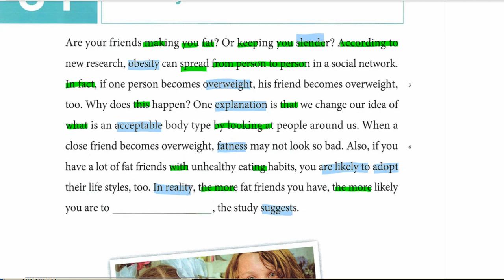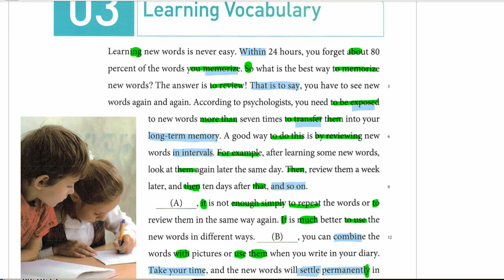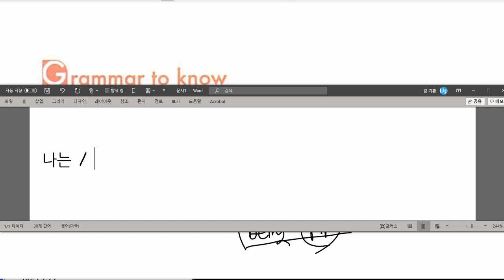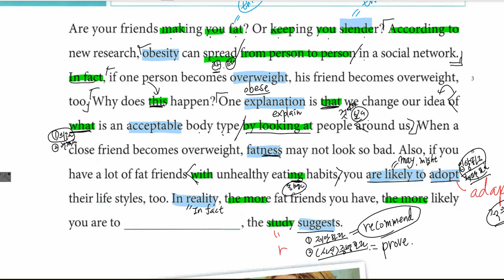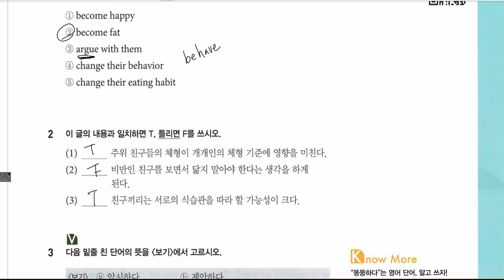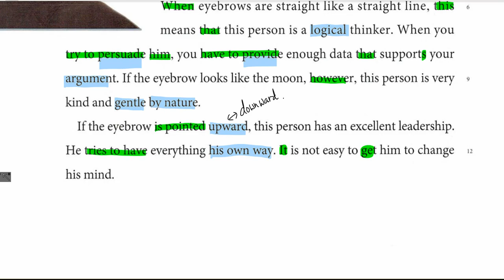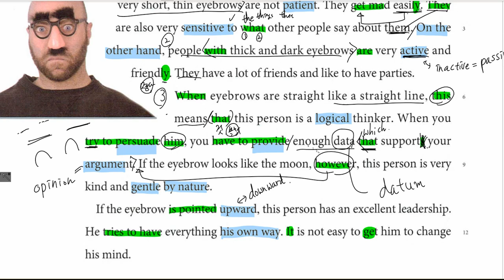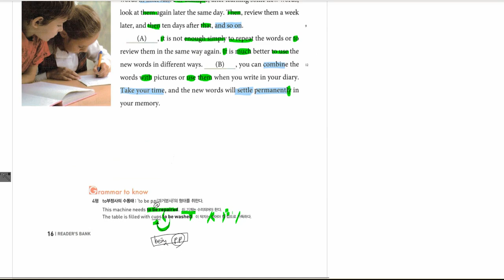중2 2020 12 23 독해 리더스뱅크 3 시작